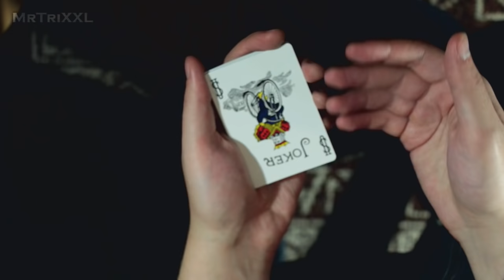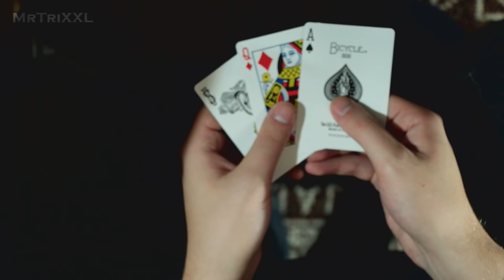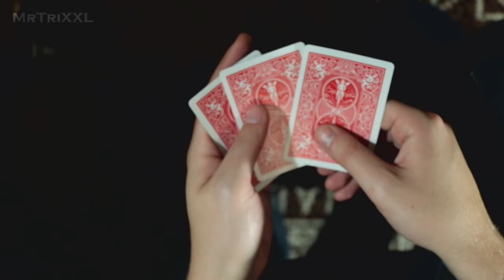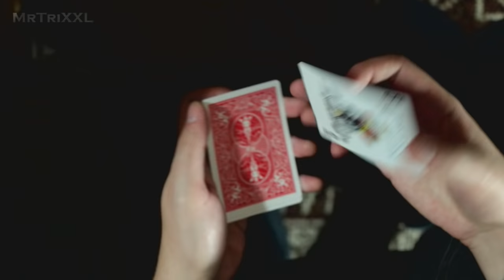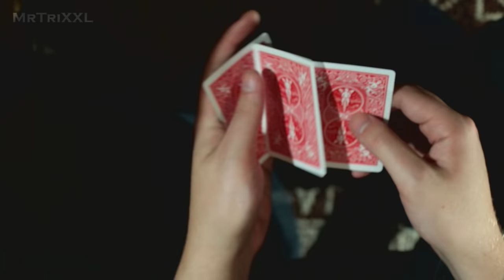KARTENTRICK ERKLÄRUNG "Finding the Queen" für Anfänger zum Nachmachen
Bei diesem einfachen Kartentrick für Anfänger und Fortgeschrittene ist es die Aufgabe des Zuschauer, die Karo Dame zu finden. Doch die Joker machen es uns nicht leicht, und auch eine coole Enthüllung am Ende dieses Zaubertricks darf nicht fehlen! :D In diesem Video die Erklärung mit Schritt für Schritt Auflösung zum Nachmachen, da xTheMagician seine Erklärung leider auf privat gestellt hat.

SKYPE: MrTriXXL

SCHICK MIR DOCH NEN BRIEF:
Matthias Berger
Postfach 1223
49165 Hagen